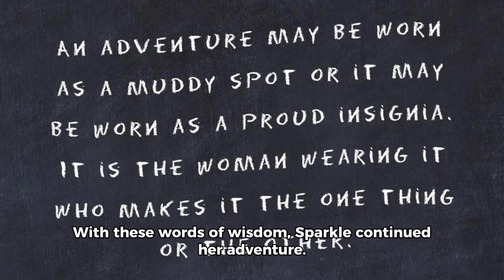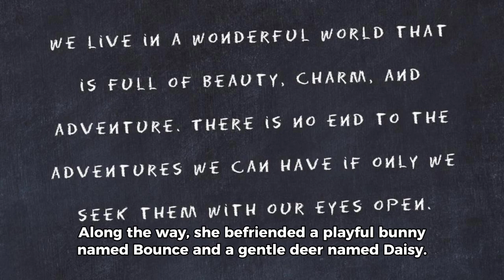The Butterfly Sparkle#storytelling#kidsvideo#story#funny#bedtimestories#trending#viral#shortstory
story time

story for kindergarten

cow story for kids
new story

youtube monetization 2024  in the UK|
youtube monetization update| youtube monetization explained|

julia donaldson stories

animated video

5 minute bedtime stories

monkey puzzle story

 story time

 superworm story

Asena Akhayi
Story time by ys studio
Rain Sounds For Sleeping
Get Sleepy
Stephen Dalton Sleep story
KidsTV Nursery Rhythem and Baby

Cocomelon Nursery Rhythem

Judy and Hassan

CC StarDust Reads Children's
 stories

Holly Norman

Wisdom Tell

Gwen Rose

Treasure Time With Hannah

short stories for childrens in english with moral

engaging read alouds for kindergarten

cute and funny cat videos compilation 's

learning new words for toddlers

kindergarten short story videos

animal funny video

cat funny video

it's bedtime stories

animated read aloud books for first grade

cocomelon rhymes on youtube

toddler moral stories in english

story book reading for kindergarten

baby songs english rhymes

history of indian civilization podcast

moral stories of animals in english

indian grandma stories for children

short story

children's story from india
story english

sand and stone story

donuts the hole story

kids tell story

halloween kids story

never give up kids story

5 minute bedtime stories

billy goats gruff

bedtime songs for kids

silly crocodile stories

kids stories